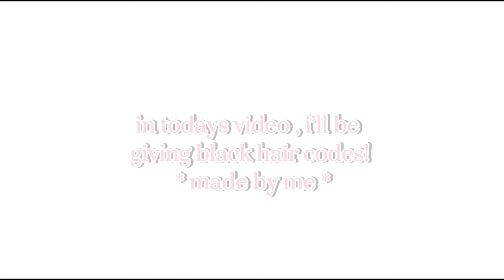✭ Black girl hairstyle codes ✭ | Roblox Bloxburg , berry avenue , brookhaven.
You made it to my description ♡ .

- [ ] In todays video i decided to give you guys
some of my codes for black hairstyles !
( including edges , lol. )

- [ ] if you planning on reposting these codes
       please give me credit!

it would really help me out ꨄ.

- tiktok dailydoseofdaja